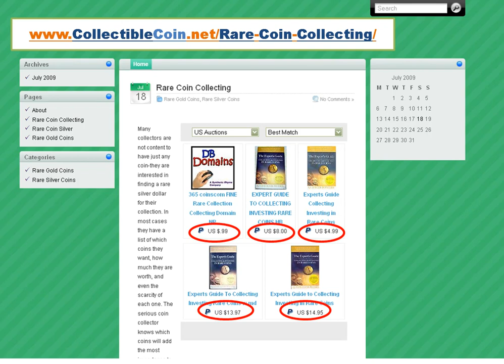Rare Coin Collecting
This is a cool video about Rare Coin Collecting, it also has some pretty cool pics, resources and links to other sites.